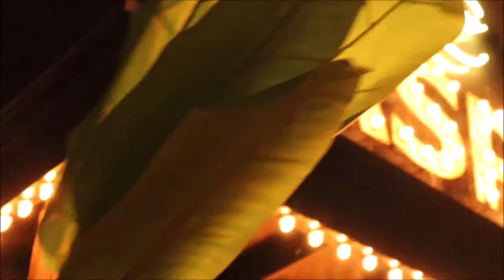2020 Τα παραλειπόμενα από το Βίντεο κλιπ ''Θεσσαλονίκη'' 😉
Τα παραλειπόμενα από το Βίντεο κλιπ ''Θεσσαλονίκη'' μέχρι το επόμενο 😉 Ευχαριστούμε το club Casper για την φιλοξενία .. .